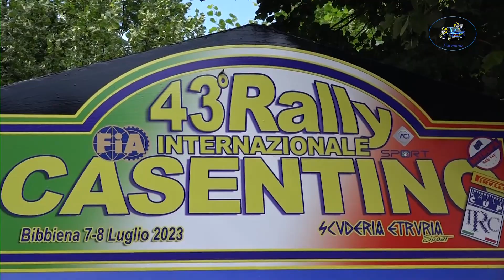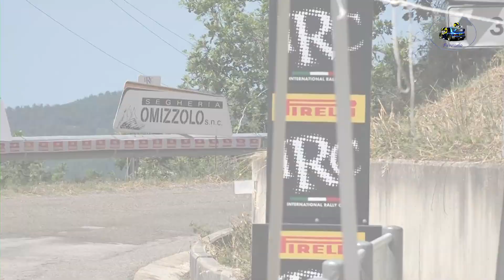43°Rally Int.del Casentino 2023 CLIP AUDIRAC-GROSSO by Ferrario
I migliori passaggi esterni dell'equipaggio AUDIRAC-GROSSO su Renault Clio S1600  durante il 43°Rally Internazionale del Casentino 2023.